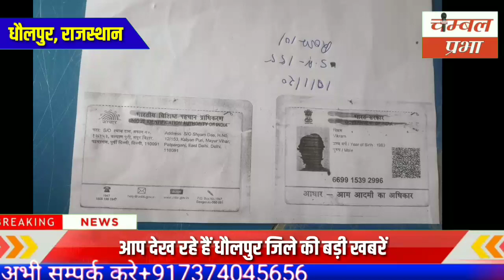धौलपुर के इस होटल के कमरे में लाश मिलने से फैली सनसनी latest Dholpur breaking news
धौलपुर के इस होटल के कमरे में लाश मिलने से फैली सनसनी